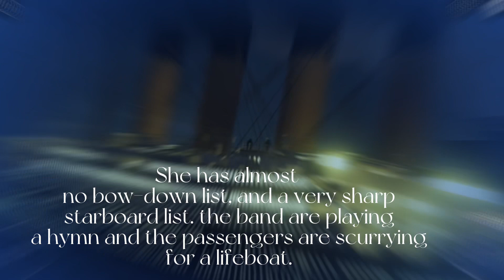Titanic Month! V-Break Theory.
also credit to shingoji for all the audio during the sinking sry I forgot to say that